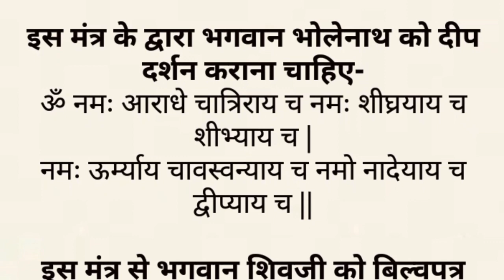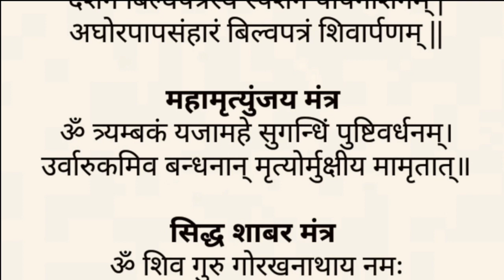भगवान शिव जी के मंत्र ll Aap Ki Apni Rasoi & Lifestyle Zone ll Bhagwaan Shiv Ji Ke Mantra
Bhagwaan Shiv Ji ke Mantra, Shri Shiv Ji Ke Mantra, Bhagwaan Bholenath Ke Mantra, Mahadev Mantra, भगवान शिव जी के मंत्र, श्री शिव जी के मंत्र, भगवान भोलेनाथ के मंत्र, महादेव मंत्र, मनोकामनाएं पूरी करने वाले भगवान शिव जी के मंत्र, Manokamnayein puri karne wale Bhagwaan Shiv Ji Ke Mantra

Hello Friends.

Welcome To - Aap Ki Apni Rasoi & Lifestyle Zone